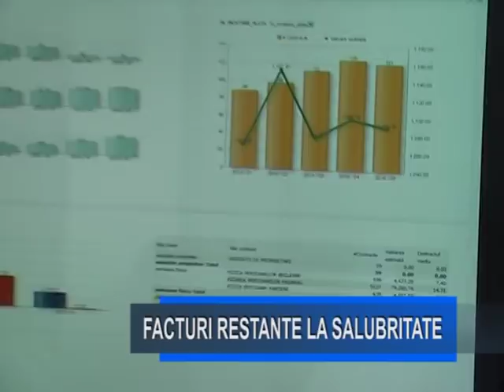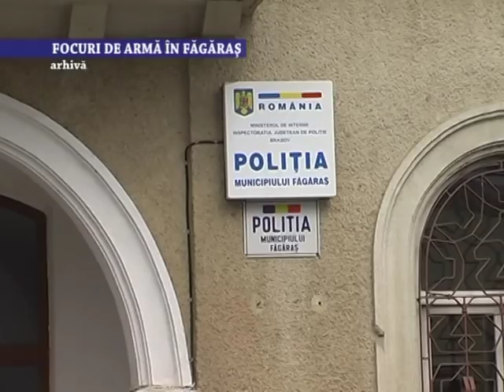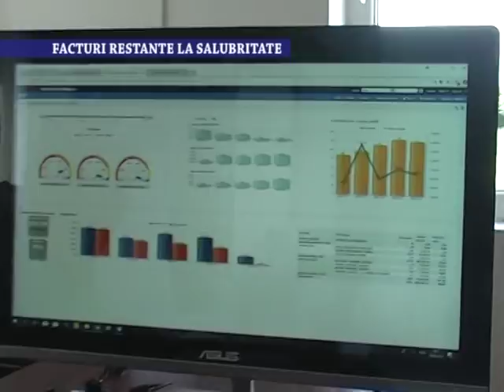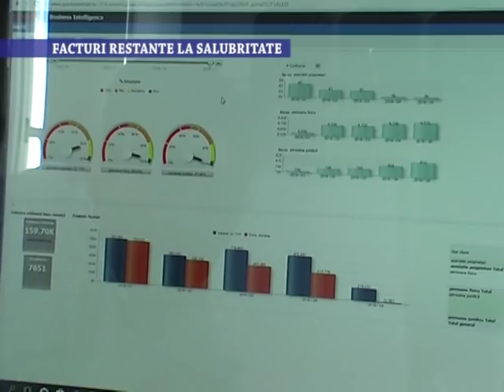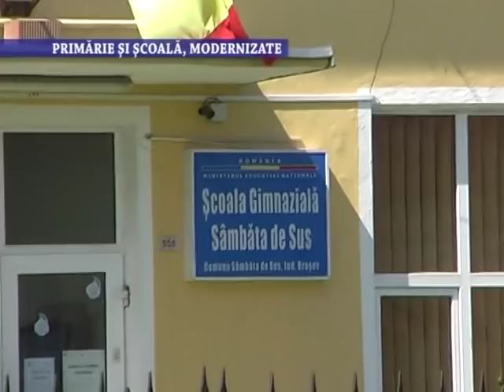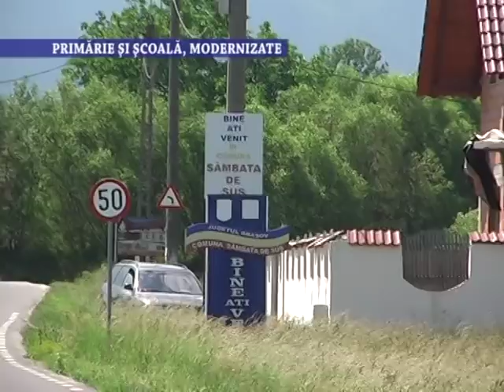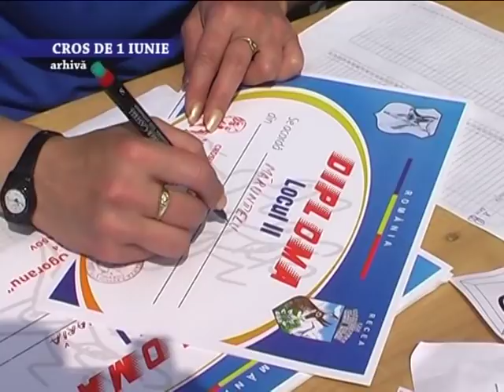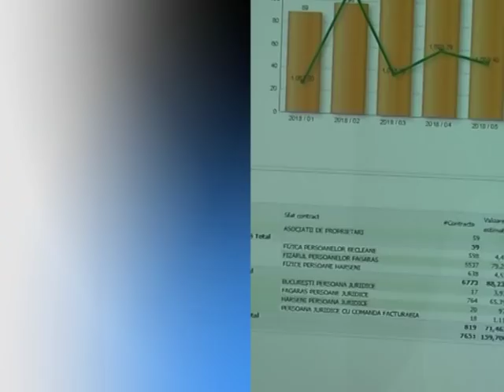Stirile Nova TV Fagaras, 29 mai 2018